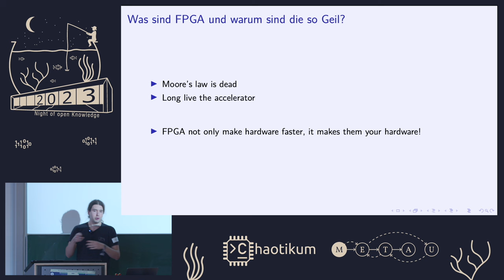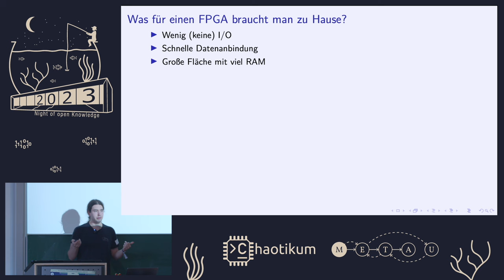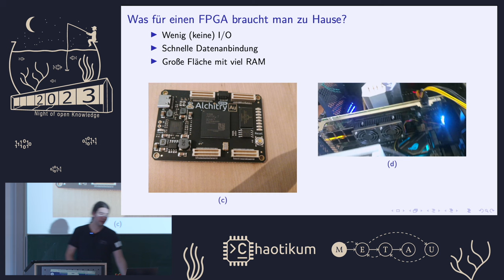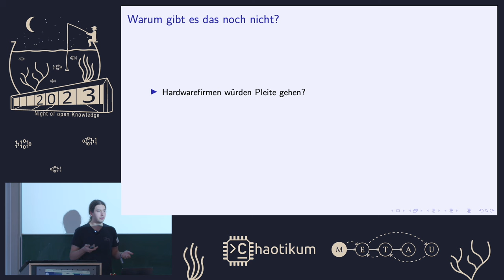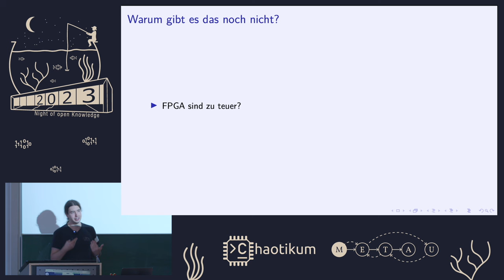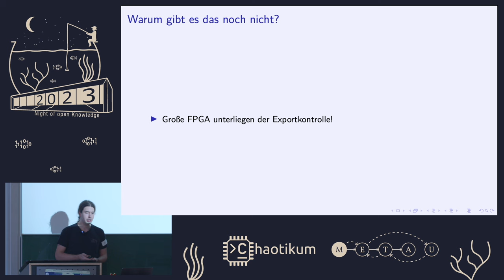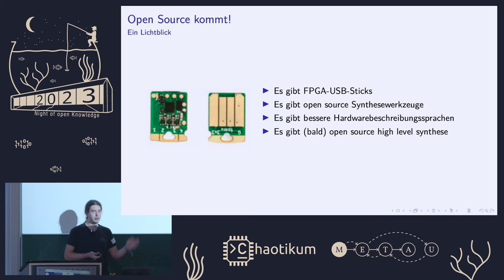FPGA on the Desktop. WANN?!? von Doralitze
FPGA als Hardwarebeschleuniger im eigenen Endgerät. Was letzte Preis?

FPGA sind Bauteile dessen interne Schaltung frei konfiguriert werden können und sind damit in der Lage, fast beliebige Hardwarebeschleuniger zu implementieren. Darüber hinaus sind sie vergleichsweise günstig. Darüber hinaus sind die Fortschritte der Computerarchitektur in den letzten Jahren damit zusammen zu fassen, dass man immer mehr problemspezifische Hardwarebeschleuniger auf Chips mit integriert. Daher stellt sich die Frage, warum diese Geräte noch nicht in unseren Laptops zu finden sind. Dieser Talk soll kurz den Grund aufzeigen.